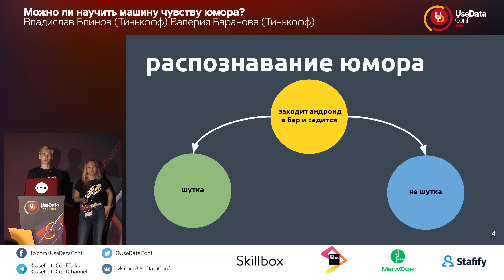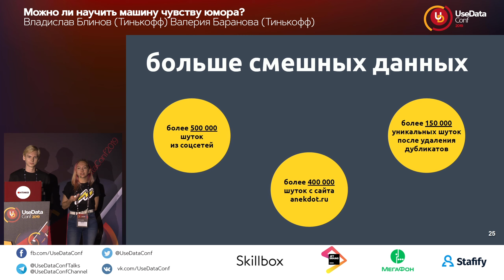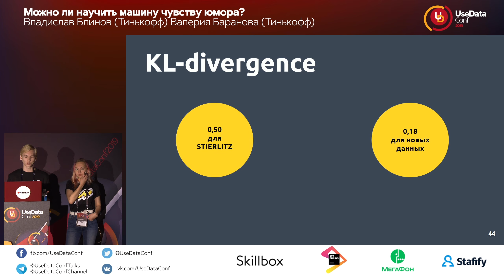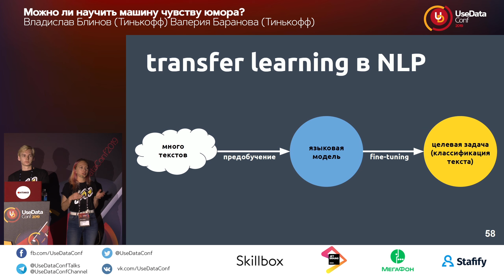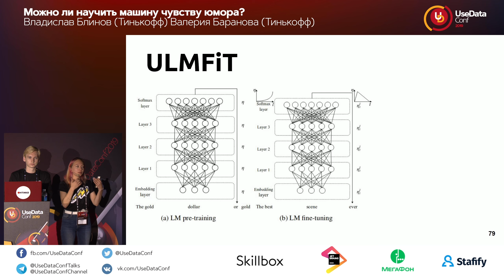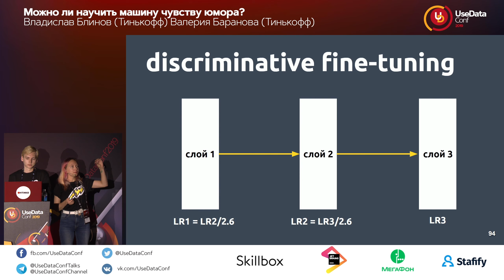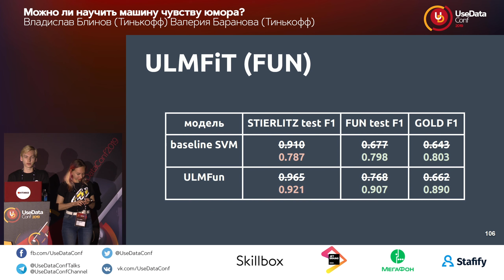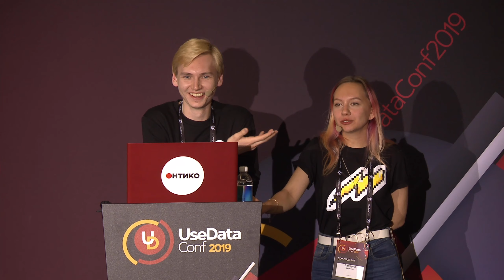Можно ли научить машину чувству юмора? / Владислав Блинов, Валерия Баранова (Тинькофф)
При поддержке AvitoTech мы впервые публикуем все видео с UseData Conf 2019 в открытый доступ. Учитесь, вдохновляйтесь и перенимайте лучшие практики у спикеров, не выходя из дома.

UseDataConf 2019

* Как собрать для конкретной задачи самый большой в мире дата-сет без разметки?
* Почему хорошие результаты на тестовых данных не всегда говорят о реальном качестве модели?
* Насколько важны данные для обучения и дообучения нейронный сетей?